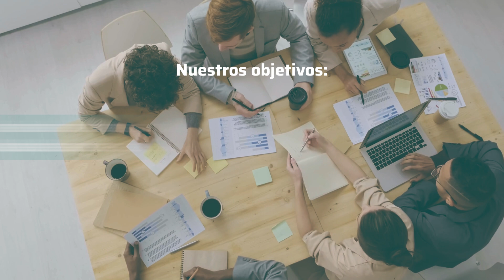Creamos nuestra red de valor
NYCE 10 ANIVERSARIO EN COLOMBIA
Construimos vínculos fuertes en la industria